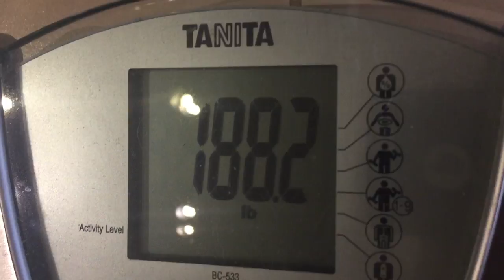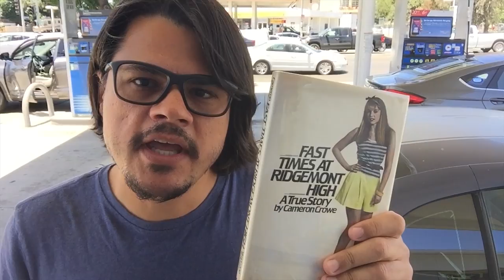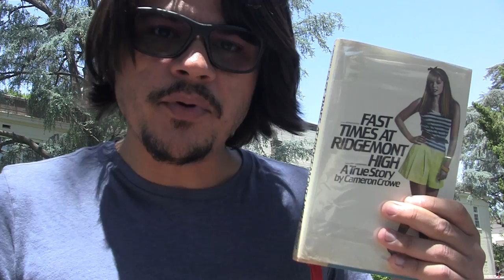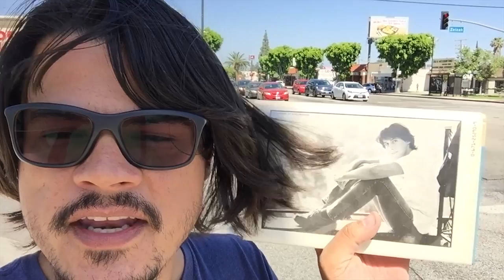Fast Times at Ridgemont High Filming Locations and Book Daily VLOG 074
I take you on a journey to Fast Times Filming locations as I explain the history behind Cameron Crowes book Fast Times at Ridgemont High that includes a bit about Neal Preston on set of the shooting of We Bought A Zoo. Daily VLOG of another beautiful California day.

The story also involves Hailee Steinfeld, Scarlett Johansson and Crystal the Capuchin Monkey. See what movies were shot at Van Nuys High School and Sherman Oaks Galleria.

Question: What Filming Locations would you like to see?

Upload your video opener to YouTube unlisted (in landscape) and message us the link through facebook